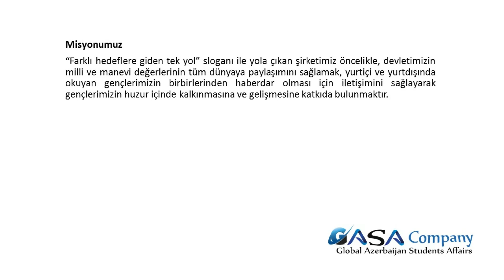Kamil Latifov GASA Company (Global Azerbaijan Students Affairs)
Kamil Latifov
Kocaeli Üniversitsi

18 Kasım 1997'de Azerbaycan Cumhuriyeti Kurdemir şehrinde doğdu. 2004 yılında aynı şehirde liseye başladı. 2015 yılında liseyi bitirdi ve aynı yıl Bakü Devlet Üniversitesi Uluslararası İlişkiler ve Ekonomi bölümünü kazandı. Üniversite yıllarında Ekonomi alanında farklı etkinliklere katıldı ve projelerde yer aldı. 2019 yılında "Alta Global" Şirketi'nde Kurumsal Analiz ve Değerlendirme alanında 4 ay staj yaptı. 2019 yılında Bakü Devlet Üniversitesinden mezun oldu ve aynı yıl Kocaeli Üniversitesin 'de İktisadi Gelişme ve Uluslararası İktisat bölümü yüksek lisans programını kazandı.

GASA Company, 23 Şubat 2019 yılında kurulmuştur. Şirketimizin merkezi, İstanbul Küçükçekmece Halkalıda yerleşen İstanbul Sabahattin Zaim Üniversitesindedir. Azerbaycan'ın Başkenti Bakü`de  bir (1) şubesi, Türkiye’nin değişik bölgelerinde de on bir (11) temsilciliği bulunmaktadır.

GASA Company, Türkiye'nin tarihi şehri olan İstanbul'da 2018 yılı 23 Ekim tarihinde bir üniversite sınıfında düşünülerek projeye dönüştürülmüş ve 23 Şubat 2019 yılında resmi olarak Azerbaycan'ın başkenti Bakü`de açılmıştır.

Şirketimiz, yurt genelinde şube ve temsilcilikler açarak kurumsallaşma çalışmalarını sürdürmektedir.

Misyonumuz

“Farklı hedeflere giden tek yol” sloganı ile yola çıkan şirketimiz öncelikle, devletimizin milli ve manevi değerlerinin tüm dünyaya paylaşımını sağlamak, yurtiçi ve yurtdışında okuyan gençlerimizin birbirlerinden haberdar olması için iletişimini sağlayarak gençlerimizin huzur içinde kalkınmasına ve gelişmesine katkıda bulunmaktır.

Vizyonumuz

Öğrencilerin en çok güvendiği ve tercih ettiği eğitim şirketi olarak, Azerbaycan'da ve yurtdışında ilişkilerimizi dahada artırarak yeni proje girişimleri ile önümüzdeki 5 yıl içerisinde en büyük eğitim şirketleri arasında yer almaktır.